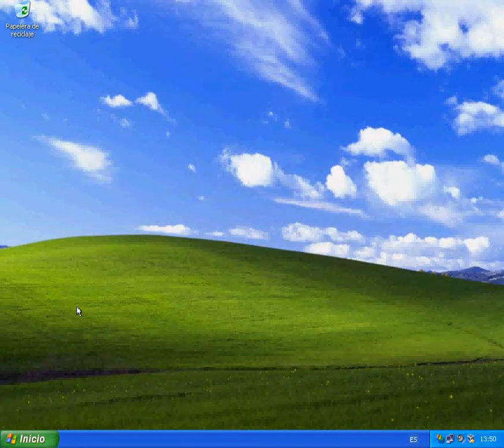Comando CMD del borrar directorio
Como borrar un directorio mediante el comando del de la consola CMD de Windows.